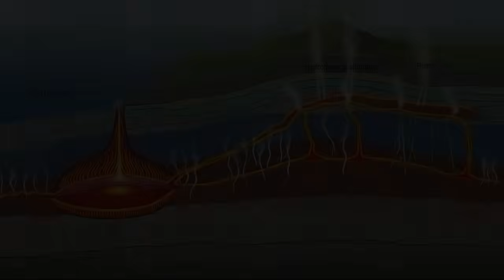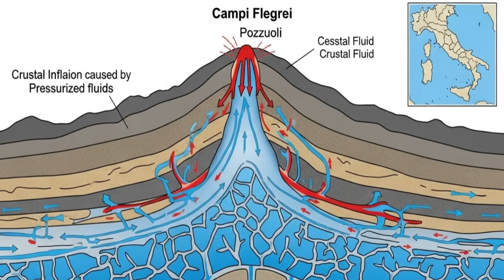1 MINUTE AGO: Campi Flegrei M2.0 Strikes—Cigliano Crater Awakening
1 MINUTE AGO: Campi Flegrei M2.0 Strikes—Cigliano Crater Awakening

1 MINUTE AGO: A magnitude 2.0 earthquake just struck Campi Flegrei between Monte Nuovo and Lago Averno at 3km depth. But here's what nobody's talking about—Cigliano crater, a forgotten volcano in Pozzuoli where 5,000 people live inside the crater walls, is showing signs of reactivation. Fumarole temperatures at Pisciarelli hit 102.9°C and Solfatara's Bocca Grande reached 179°C today. Ground deformation, increased seismic activity, and rising vapor emissions suggest the caldera's pressure system is expanding into areas that have been quiet for centuries. This video breaks down the latest data, explains what's happening underground, and provides critical preparedness steps for residents in the red zone.

This video is for educational and informational purposes only. All data is sourced from official monitoring agencies including INGV and Volcano Discovery. This content does not constitute official emergency guidance. Always follow local authorities and civil protection directives for evacuation and safety protocols.